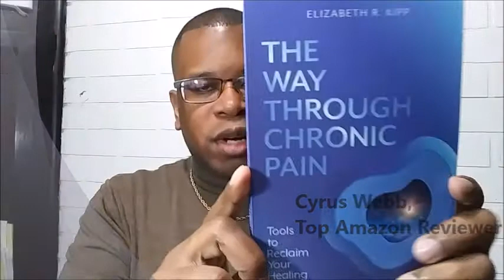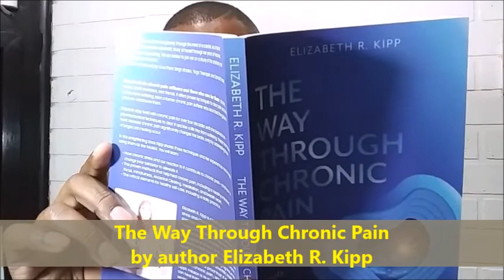BOOK REVIEW: The Way Through Chronic Pain by Elizabeth R. Kipp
Book review of Elizabeth R. Kipps' The Way Through Chronic Pain: Tools to Reclaim Your Healing Power by media personality and Top Amazon Reviewer Cyrus Webb.

Get a copy of THE WAY THROUGH CHRONIC PAIN on Amazon